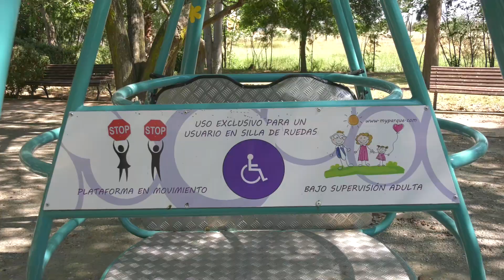Parque de Lazer da Fonte Nova